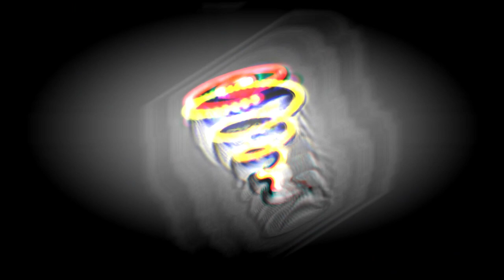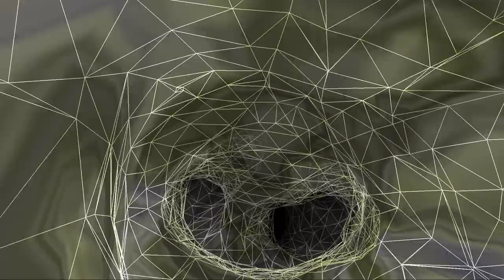Howling Monkey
The first album by "Summer Tone" a band formed during the 2020 lockdown.

Band: Summer Tone
Pip Slick: Composer, Instrument's & Production
Uncle Buck: Vocals
Fred: Drums
Artwork by: Snaggle Crimp

Album track list:
Fable
Ghost Wolves
Lockdown
Psycho
Robot Monsters
Summer Tone
Warrior
Willow Bone